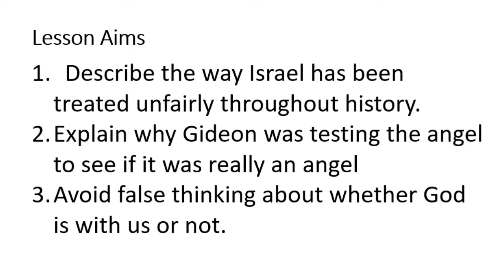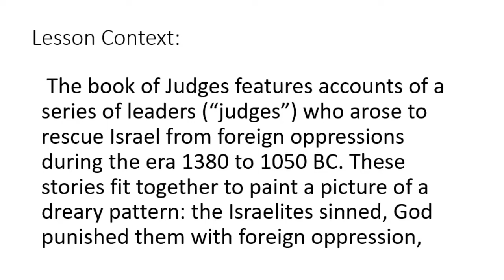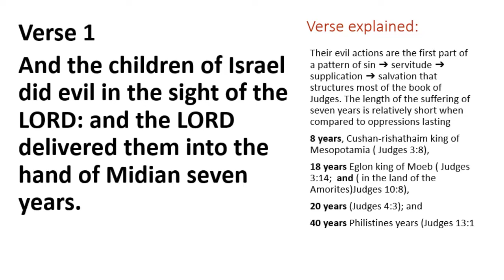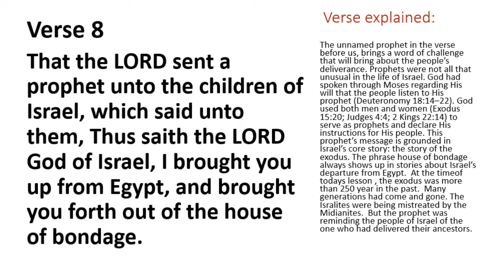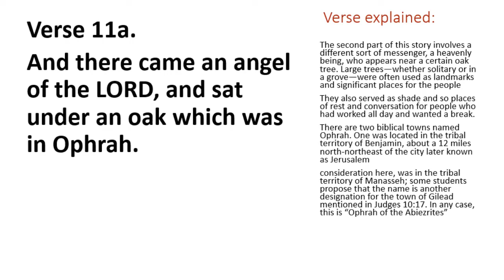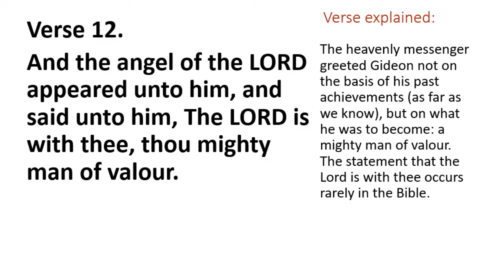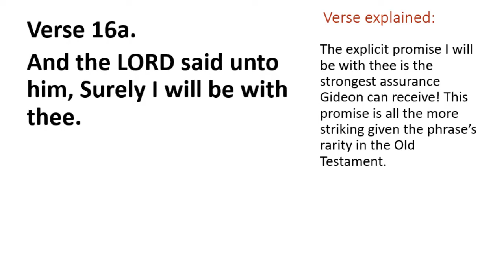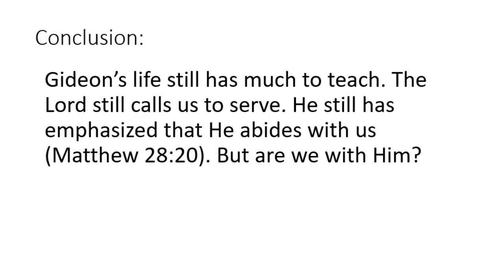SUNDAY SCHOOL LESSON: THE CALL OF GIDEON |Judges 6:1–2, 7–16a| October 16, 2022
THE CALL OF GIDEON.  Fortunately, Gideon was sensitive to God's will. He did not want to become king, convincing himself that God should rule Israel (Judges 8:22-23).  Just like all of us, Gideon experienced both successes and failures. When he was called to act, he was clear in his opinion about how he felt, asking God to resolve his doubts for him.  When Gideon could not receive further clarification from God, he demanded miraculous signs (see 6:17-22, 36-40).
It’s been said that there are two ways to learn things: by wisdom and by experience.  Wisdom is when we learn from the mistakes of others; experience is when we learn from our own mistakes or bought sense.
Gideon's life is being recorded so that we can learn from his successes and failures (see Acts 15:4; 1 Corinthians 10:11; 2 Timothy 3:16). Although his call is different from that of Christ's believers, Gideon's life still has much to teach. The Lord still calls us to serve. He still has emphasized that He abides with us (Matthew 28:20). But are we with Him?

⛪ G I V E A W A Y ( NEW) Study Bible ⛪
Starting on September 18- December 25, 2022
1. Watch every lesson from start to finish and look for the word of the day.  You can start at any time.  Just start with these lessons
2. Comment on the "Word of The Day" Below for each lesson.
3. Tell me one thing about the word of the day
Whoever gets every word correct in each lesson between now and Christmas and can tell me one thing about the word will win the Study Bible.  If there is a tie we will do a drawing with the wheel.

Happy Sunday! Welcome to our Sunday School lesson.

GET MY STUDY BIBLE AND COMMENTARY
►►My FAVORITE Study Bible
►►My FAVORITE Sunday School Commentary
►►Bible Micro-Line Color Pens

LISTEN TO MY PODCAST FOR WORK FROM HOME IDEAS

 THIS IS THE CAMERA EQUIPMENT & MICROPHONE I USE FOR MY VIDEOS

►►Laptop Tray Desk Mount for 1 Laptop
►►Logitech MX Master 3 Mouse

GET RID OF ANXIETY AND FIND YOUR PURPOSE

GREAT WAY TO PROTECT YOUR DATA
GET MY FREE GUIDE TO FIND YOUR NICHE